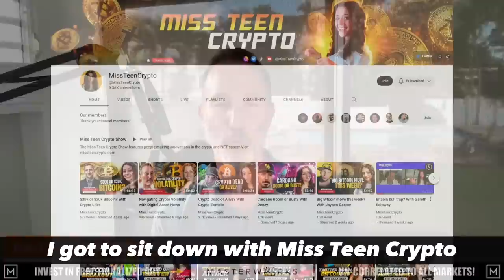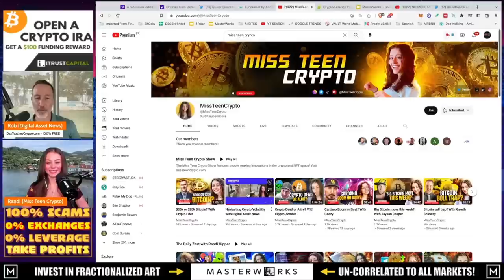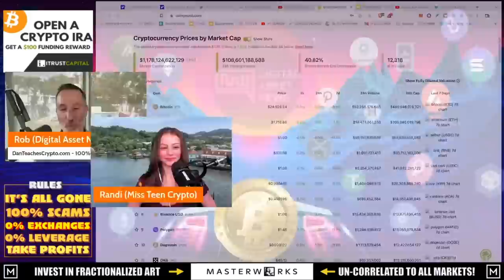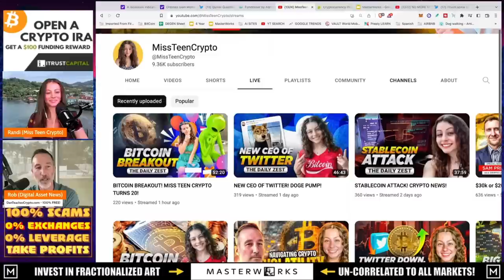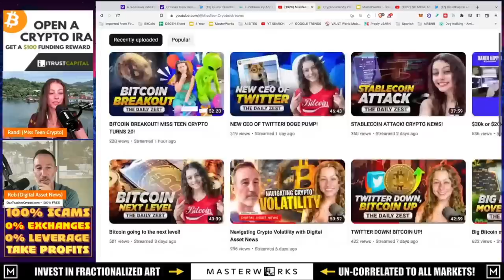IF I WAS 20 YEARS OLD HERE'S HOW I WOULD INVEST IN CRYPTO w/MISS TEEN CRYPTO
If I could go back and tell my younger self how to invest I would actually say the exact same thing Randi Hipper from Miss Teen Crypto said in this interview - Be conservative, long play wins and dollar cost average because I have a LOT of time in front of me.

●▬▬▬▬▬▬CELSIUS/VOYAGER TIMELINE▬▬▬▬▬▬▬●

0:00 - Market Recap | Topics Overview
2:04 -

●▬▬▬▬▬▬CRYPTO ESSENTIALS▬▬▬▬▬▬▬●

●▬▬▬▬▬▬▬▬FOLLOW D.A.N.▬▬▬▬▬▬▬▬▬▬●

●▬▬▬▬▬▬▬▬STRATEGIES▬▬▬▬▬▬▬▬▬●

●▬▬▬▬▬RECOMMENDATIONS▬▬▬▬▬●